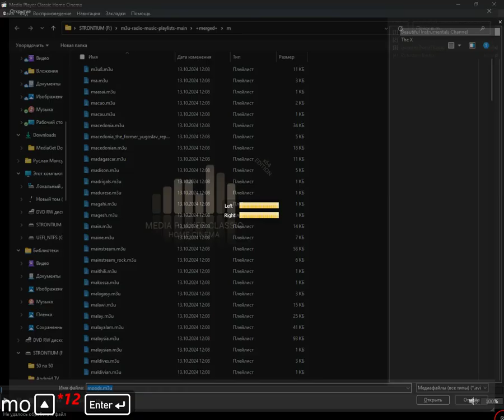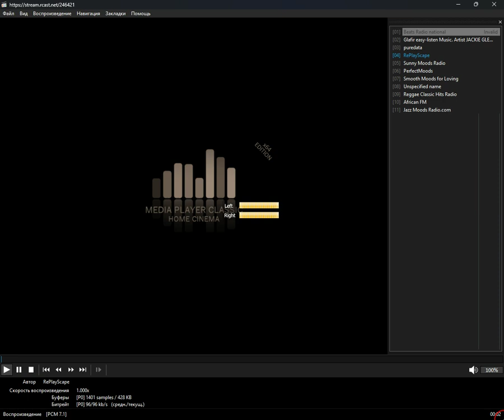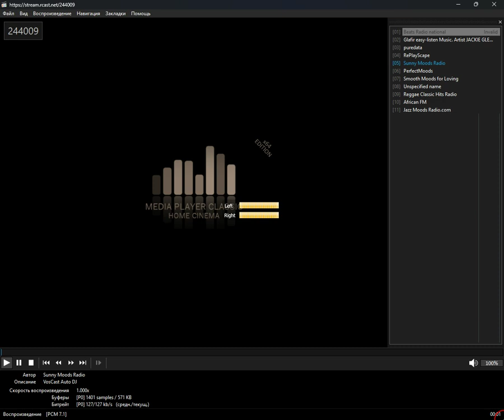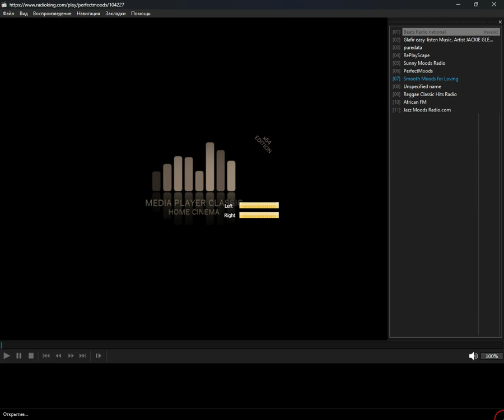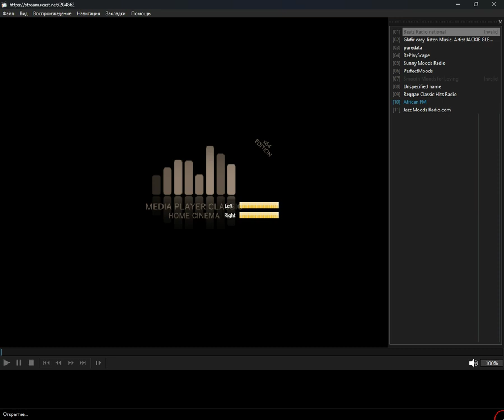+merged+ - moods (Media Player Classic Home Cinema) (23.10.2024)